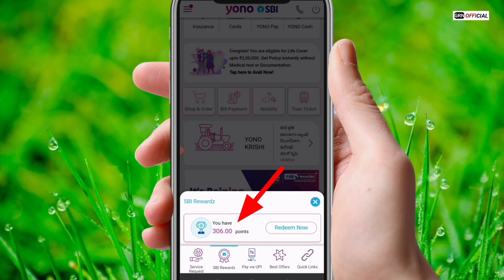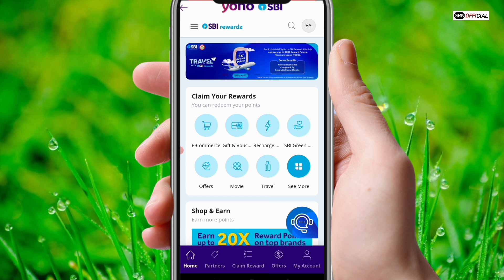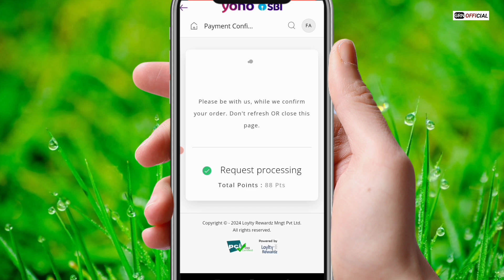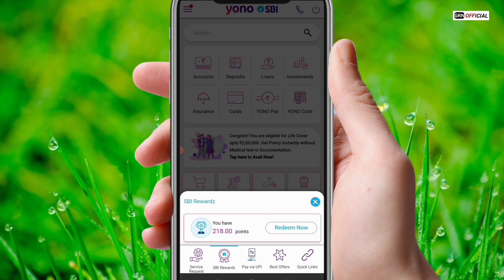Yono SBI Rewards Points se Mobile Recharge Kaise Kare !! How to mobile recharge from yono sbi reward